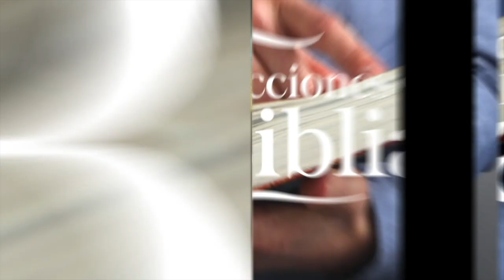LDB - LOS ENGAÑOS FINALES DE SATANÁS - 2 DE JUNIO 2023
La lección para este día se titula: LOS ENGAÑOS FINALES DE SATANÁS, un tema presentado por el Pastor Ever Roblero.